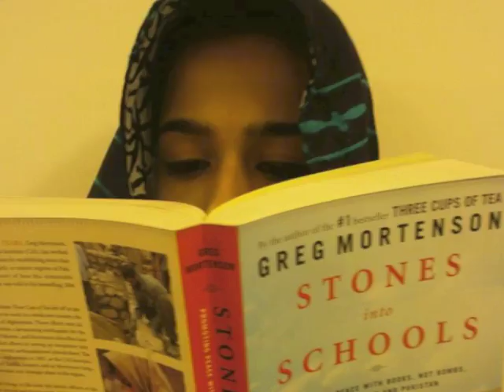2014 Expedition Granted Finalist: Girl With a Book | National Geographic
12 countries, 12 months, and 2 women take
GIRLWITHABOOK abroad & document great folks breaking barriers for girls & education.

Vote for Olivia Curl and Lena Shareef's project at ExpeditionGranted.com. One winner will be selected by your votes to receive $50,000 to fund their dream expedition!